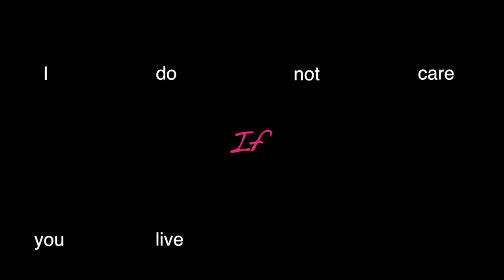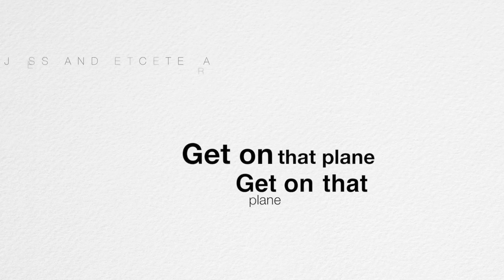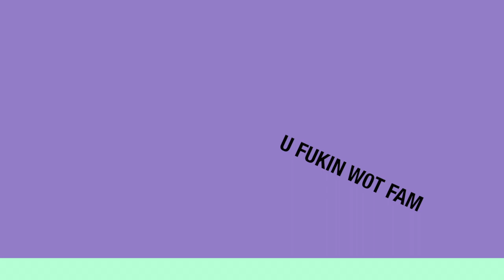Jess and Theresa (Radio aggressive version)